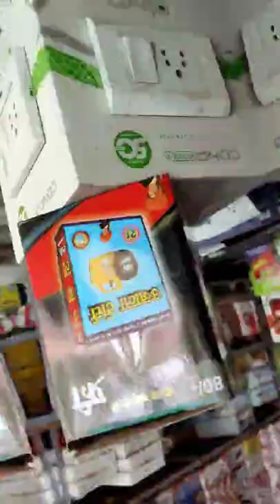Ujala Torch2022|Long Distance Focus Torch|torch farmer youtube Best torch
This video is basically about Led Torch..
a best quality torch for farmer .
it give light at 1km long distance.
This torch is best in its range
it comes with 1 year guarantee
Led Torch 2022
Best Led torch 2022
Long distance focus torch
1km tak ujala
Best Led Torch
video
feed
youtube
Yogiraj Hardware & Electrical